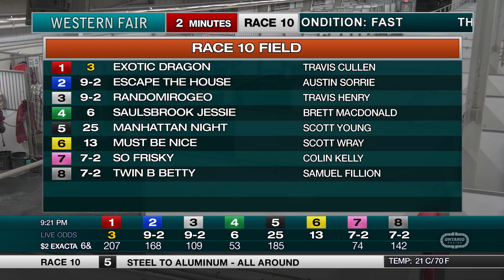The Raceway - Wednesday April 12, 2023 - Race 10